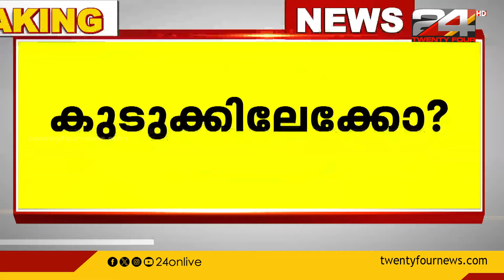ലൈംഗികാതിക്രമക്കേസിൽ കർണാടകയിലെ NDA സ്ഥാനാർത്ഥി പ്രജ്വൽ രേവണ്ണ ഉടൻ കീഴടങ്ങുമെന്ന് സൂചന